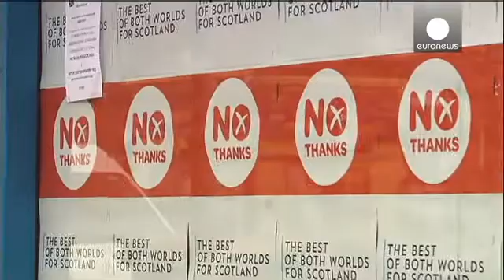İskoçya bağımsızlığa 'evet' diyor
İskoçya'nın bağımsızlığı için 18 Eylül'de yapılacak olan referanduma referans olması için çok büyük bir anket hazırlandı. Referandum kampanyasının başladığı günden itibaren ilk kez yapılan anketin gerçek sonuçları büyük oranda yansıtacağı düşünülüyor.

İskoçyalı siyasi liderler de yaptıkları açıklamalarda bağımsızlıktan yana olduklarını dile getiriyor.

İskoçya Ulusal PartisiBaşkan Vekili Nicola Sturgeon yaptığı açıklamada 'Anketler şunu açıkça gösteriyor. İskoçya halkı hızlı bir artış oranı ile…